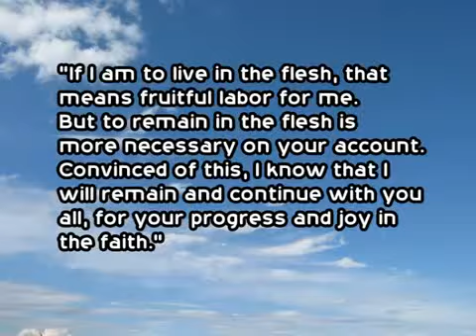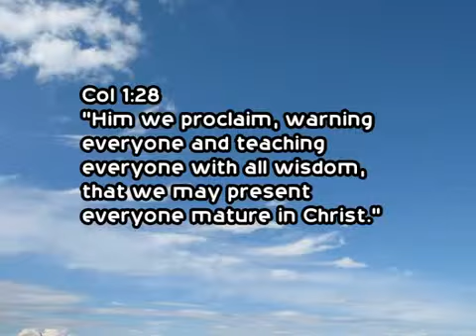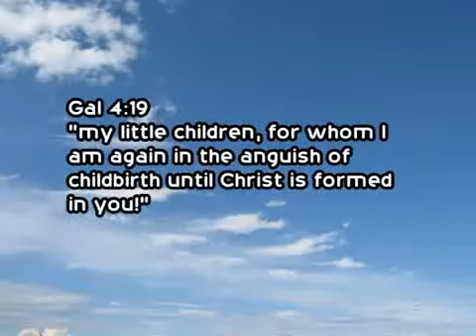27 Sunday Hidden Treasures Dr Jason